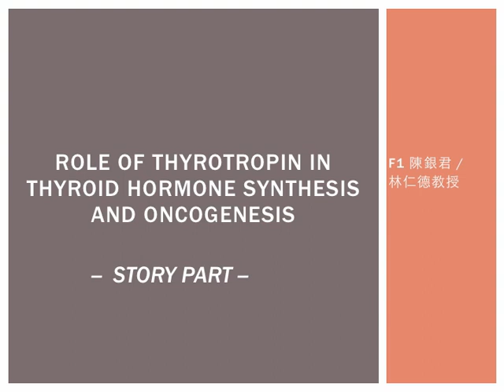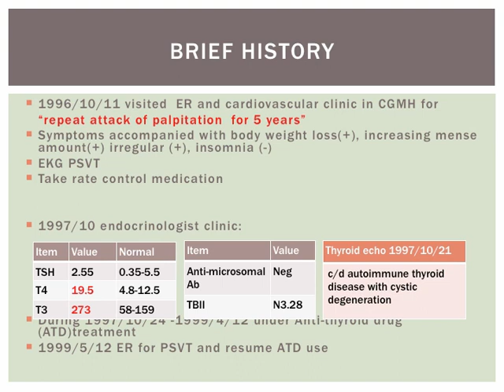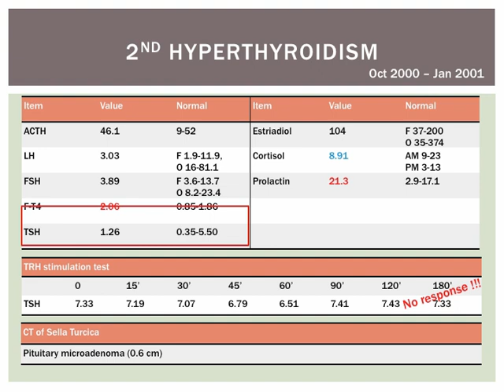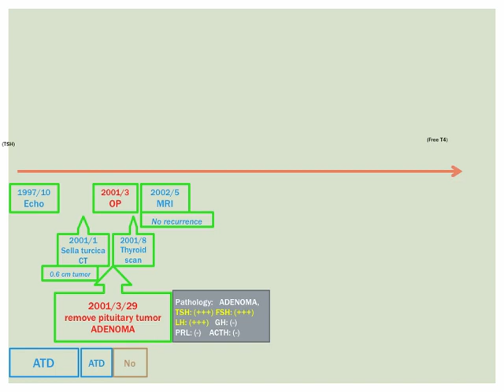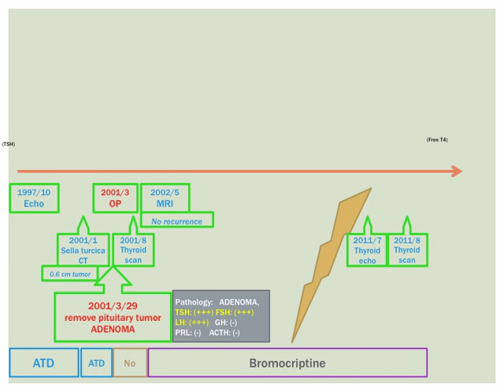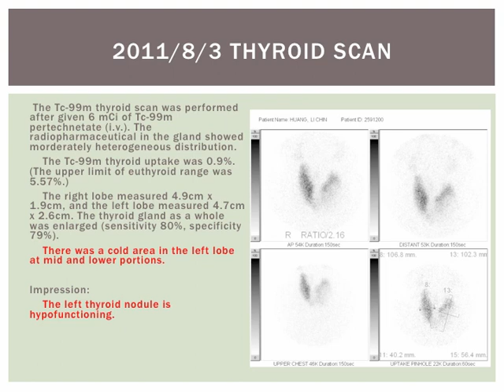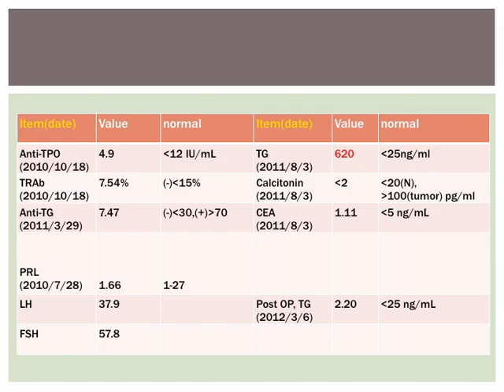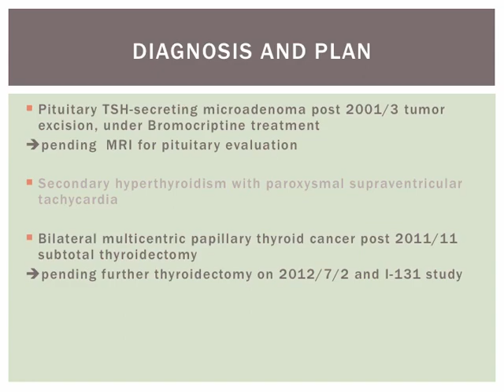Episode 3 1 TSH 與癌症關係 TSH and cancer part 1 2 2012 grand round